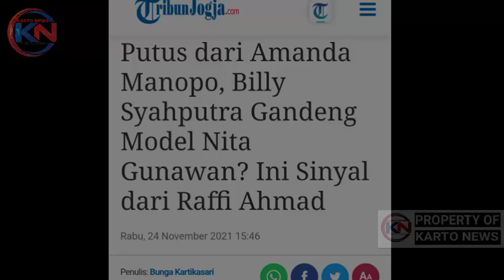Billy Syahputra Sudah lupakan Masa lalu..Dan lagi Pendekatan Dengan Wanita Cantik ini#BillySyahputra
Nama Billy Syahputra biasanya akan dikaitkan dengan Amanda Manopo yang pernah menjadi pacar selama beberapa bulan.

Namun kini, kabarnya Billy sudah move on dari Amanda dan menjalin hubungan dengan Nita Gunawan.

Hal ini terungkap saat Raffi Ahmad tengah beradu akting dengan adiknya, Syahnaz Sadiqah dalam salah satu acara di stasiun televisi.

Di situ, ada juga Billy Syahputra. Suami Nagita Slavina itu mendadak menyebut nama Nita Gunawan dalam percakapannya.